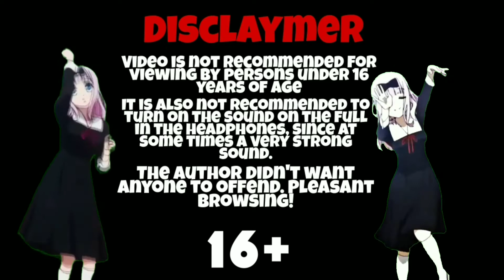Funny WTF moment Gameplay identity v #42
identity v funny moments gameplay